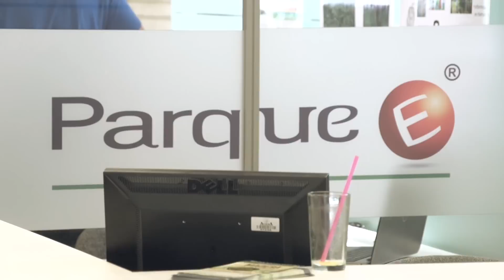UdeA - Somos Extensión UdeA 2017 presenta a la Vicerrectoría de Extensión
La Vicerrectoría de Extensión de la Universidad de Antioquia presenta a los coordinadores de sus seis dependencias y sus equipos de trabajo, y nos cuenta sus propósitos para lograr que todos los departamentos de Extensión de cada Facultad trabajen juntos por un mismo objetivo.